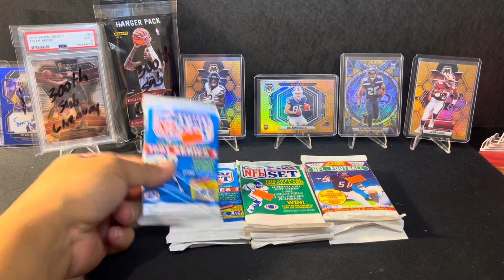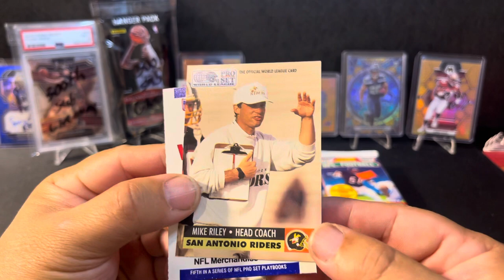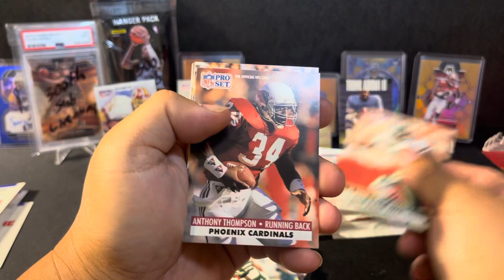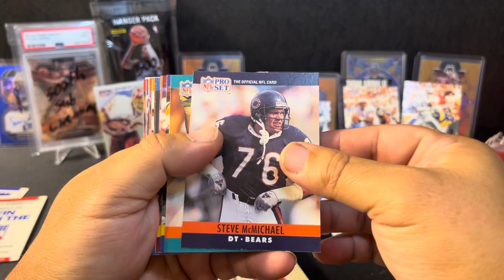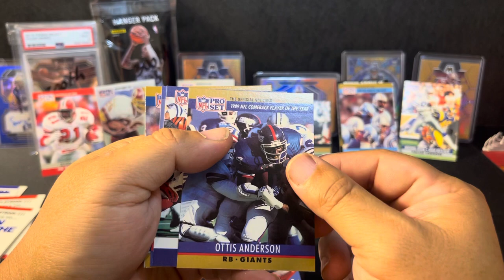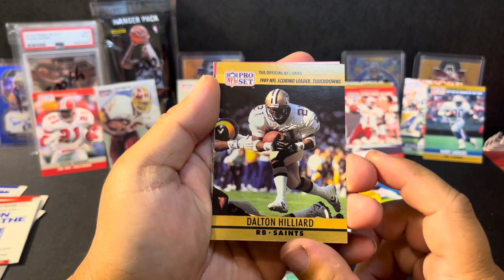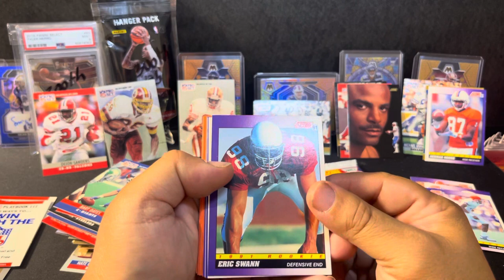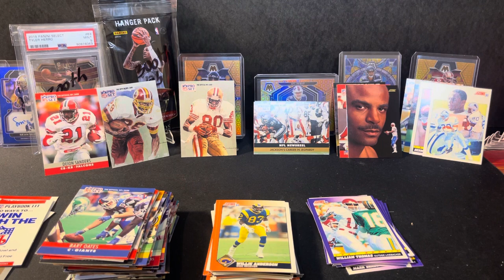Junk wax era football rip pro set and score from local hometown gas station